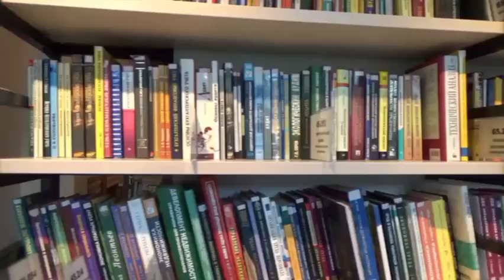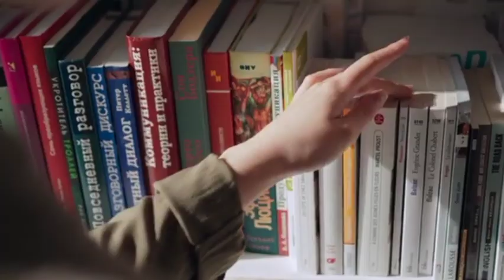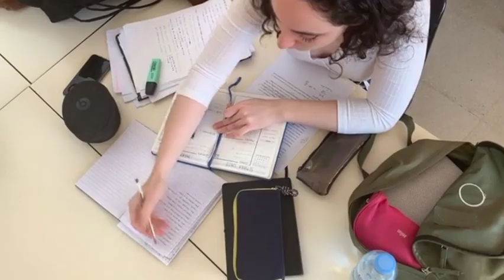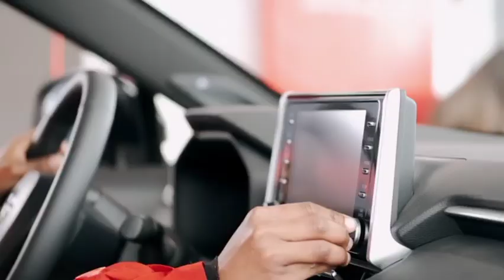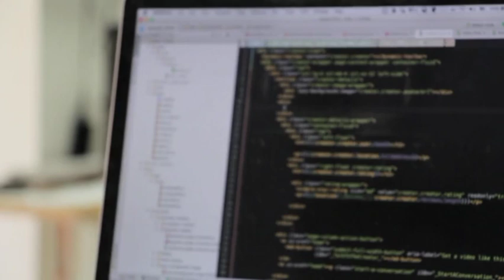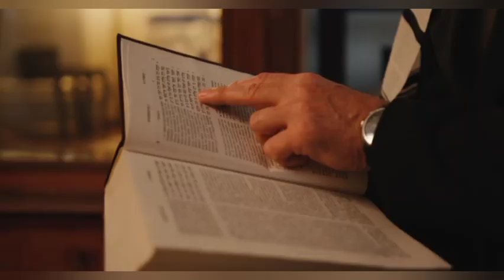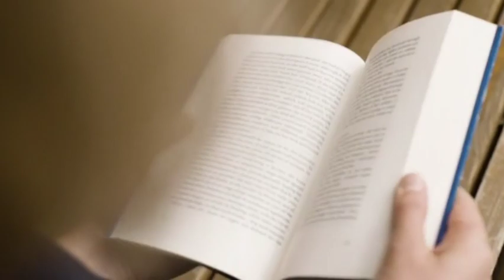Get Paid To Read Books (3 Ways To Make Money By Reading) | Make Money Online Easy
Watch this video on the top 3 ways to get paid to read books. Learn how you can earn money reading books. If you enjoy reading, then you should consider getting paid to read books. This is a great way to make money online and earn extra cash while you read.

The world is full of books, but the truth is that only a small percentage of them provide any kind of value. Reading is good for the soul, but it can also be very profitable for some lucky people. While reading is usually considered a luxury, you don't have to read expensive fiction books to make money from reading.

All you need is a laptop or desktop computer and a comfortable chair. If you spend long enough in front of a computer, you will eventually come across some interesting stuff. And if you pay attention, you can learn a lot about things that you wouldn't have learned otherwise.

You will be surprised to find that there are things that you didn't know, and there are ways to make money from reading. Yes, there is!